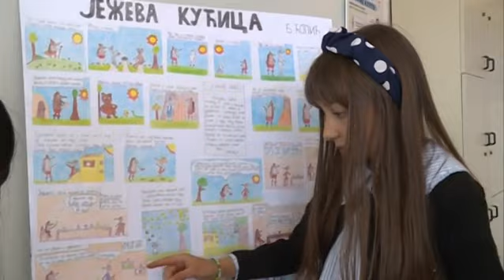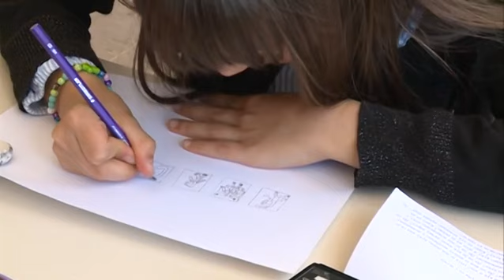Lucija Milojević omiljenu basnu "Јeževa kućica" pretočila u pravo umjetničko djelo